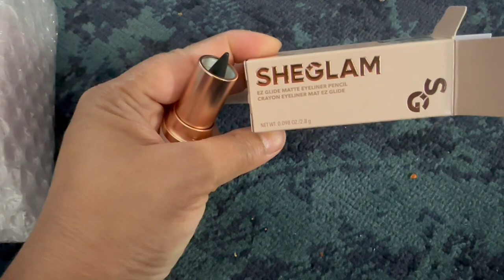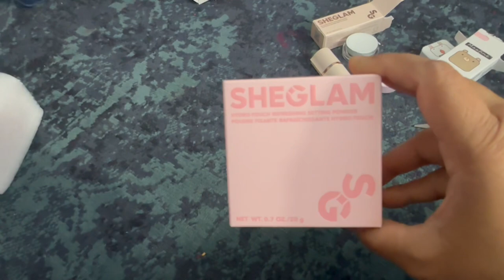SHEIN shopping 🛍️ blogs @shabihasvlogs6398 //VLOG-74/what I buy??